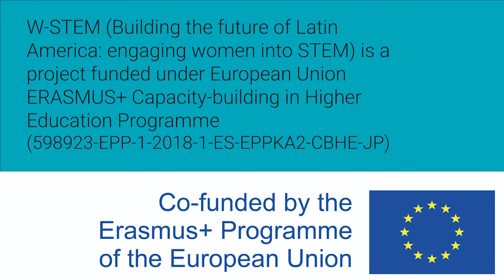Mujeres W-STEM: María Belén Prado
María Belén Prado es ecuatoriana e ingeniera ambiental por la Escuela Politécnica Nacional. Trabaja en una empresa de alimentos como jefa del departamento de seguridad, salud y ambiente.